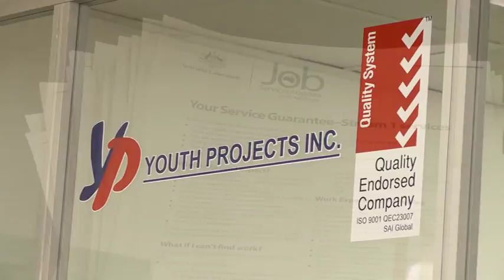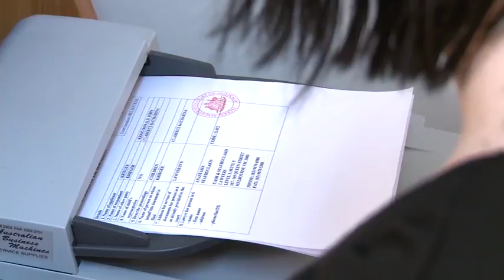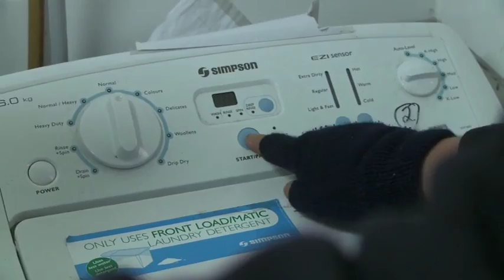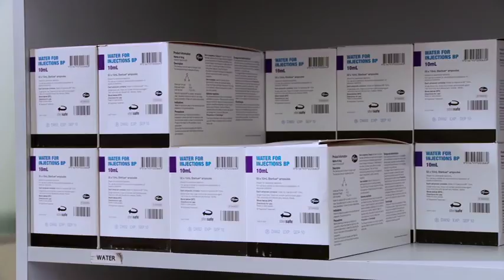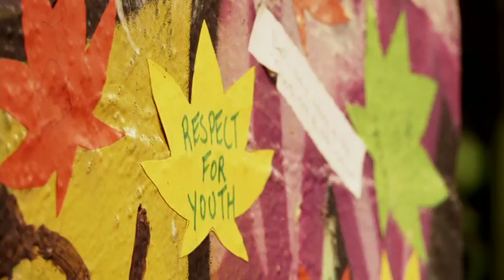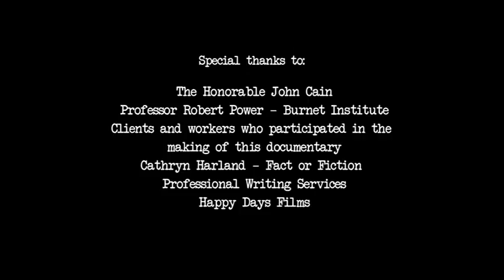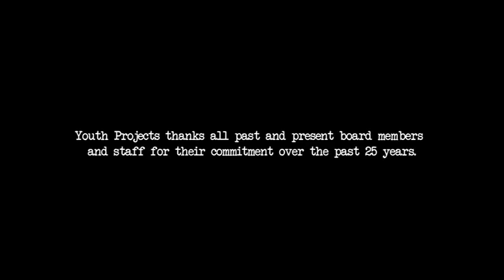MELBOURNE'S UNDERCLASS: CLOSE UP WITH THE DISADVANTAGE IN OUR MIDST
This in depth look at disadvantage and poverty in Melbourne was made to mark Youth Projects 25 anniversary. It points to the nature of an "underclass" of people forming, locked out of employment, facing addiction, homelessness  and poverty.. But it also shows our solutions, which are made hrough grass roots support and understanding, that make real  inroads into  these preventable problems.